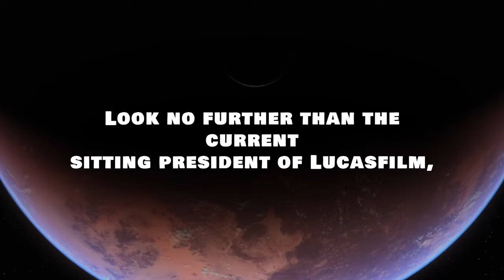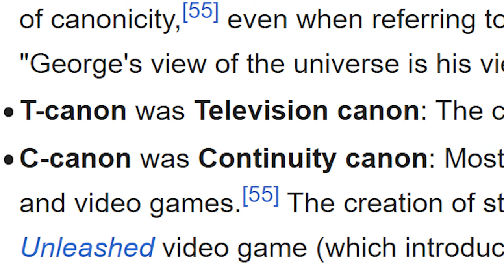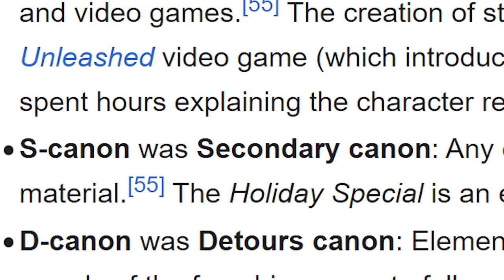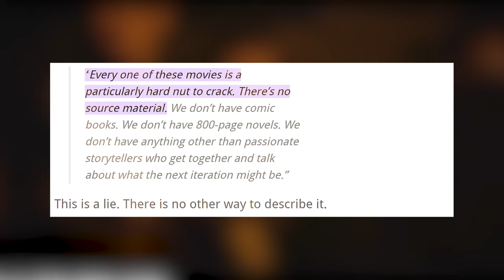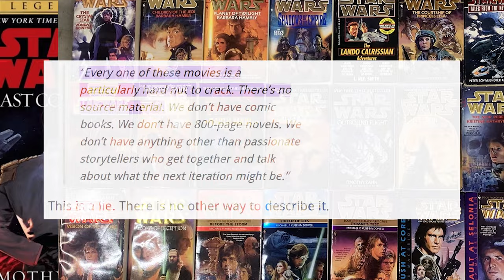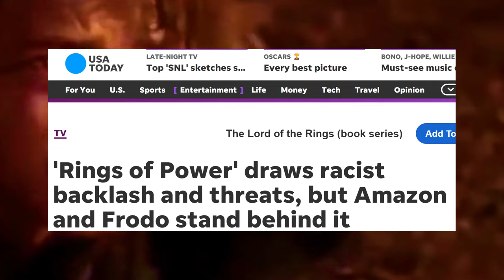How One Person RUINED a Franchise: Kathleen Kennedy - The BANE of STAR WARS! | A Closer Look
Star Wars was once among the most beloved franchises out there.  Now, it is a hollow shell of what it once was.  What happened? Who is to blame? Join me as I take a closer look into exactly what went wrong with Star Wars.